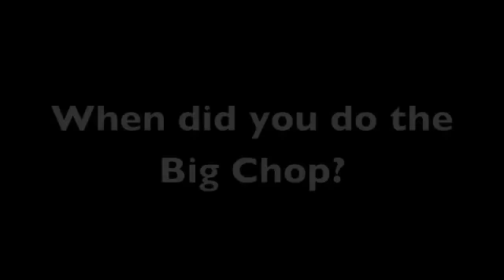Frequently Asked Questions of Mae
Just answering some frequently asked questions from my lovely viewers!